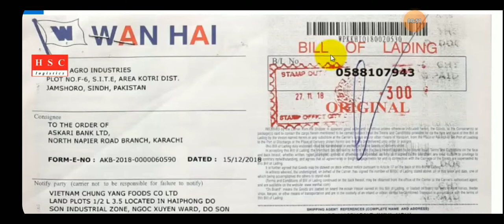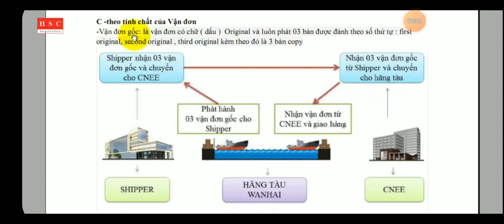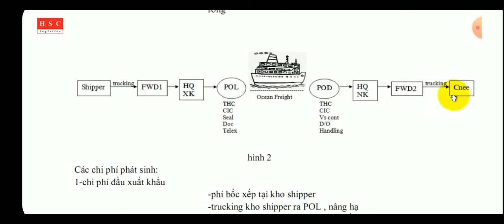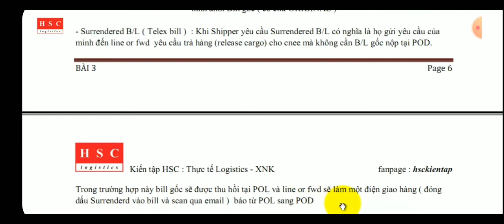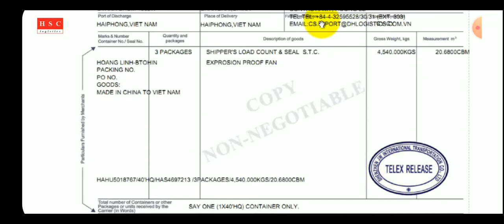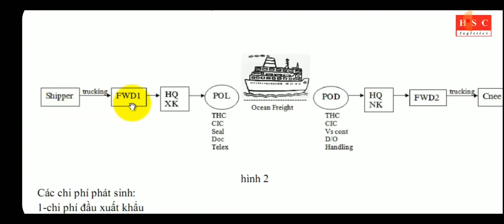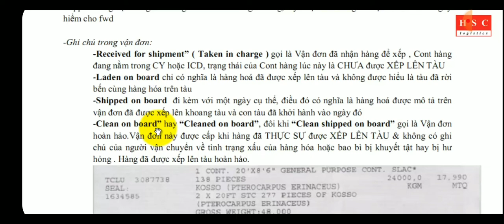Tự học XNK - Logistics: Phân loại Bill gốc - Bill surender